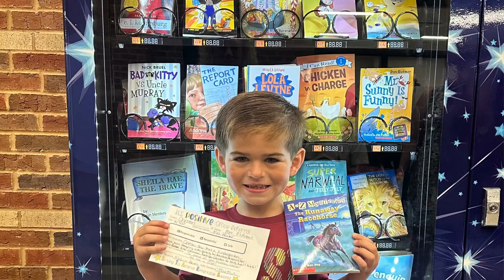Join Us at Bethlehem Elementary School!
Apply today on our website!